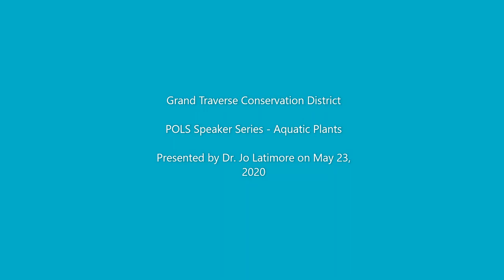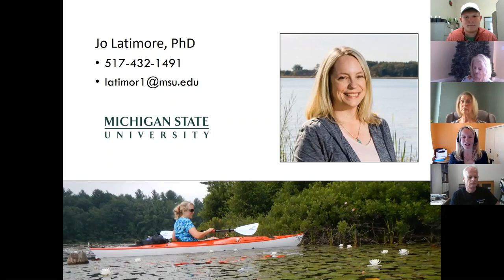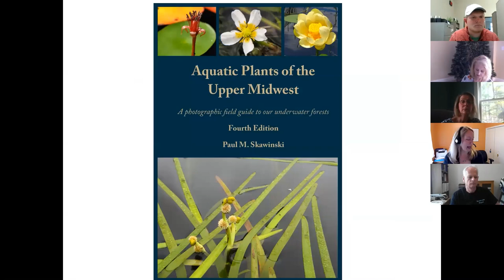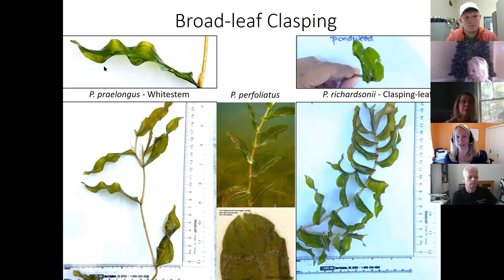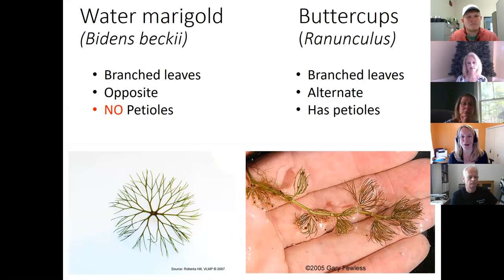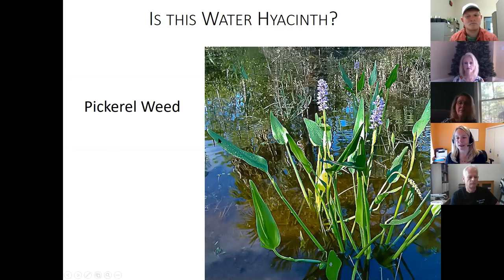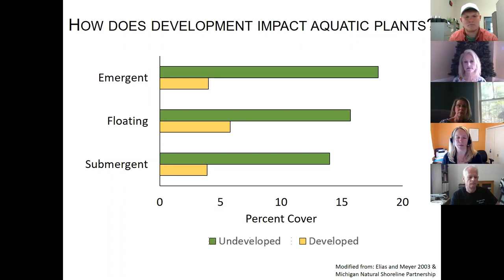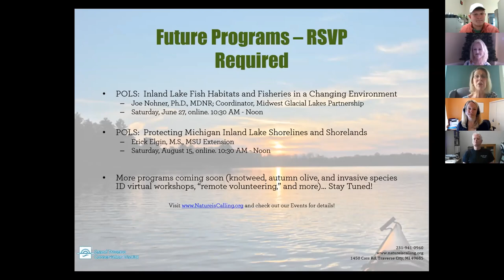Aquatic Plants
This is the first video of a three part speaker series, organized by Protecting Our Lakes & Shorelands and hosted by the Grand Traverse Conservation District. This video features "Aquatic Plants:  Michigan's Underwater Forests" and was presented by Jo Latimore, Ph.D. of Michigan State University Dept. of Fisheries & Wildlife on May 23, 2020.

All contents of this video are sole ownership of GTCD, POLS, and Dr. Latimore. Not for rebroadcast.